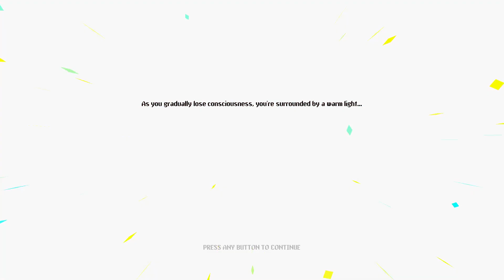Neon Abyss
Neon abyss probably has really good music. This is my first playthrough hope you enjoy.